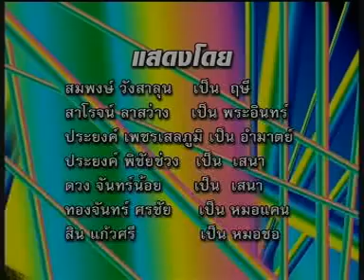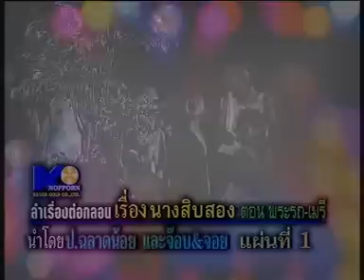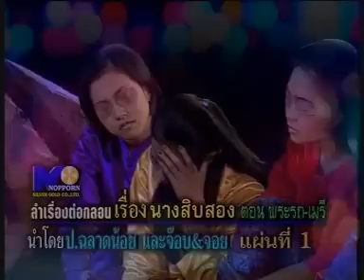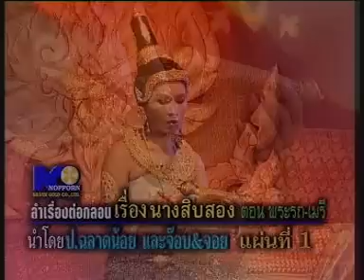ป.ฉลาดน้อย - จ๊อบ&จอย ลำเรื่องต่อกลอน นางสิบสอง ตอน พระรถ เมรี Part 1